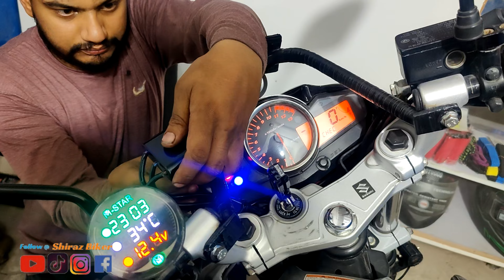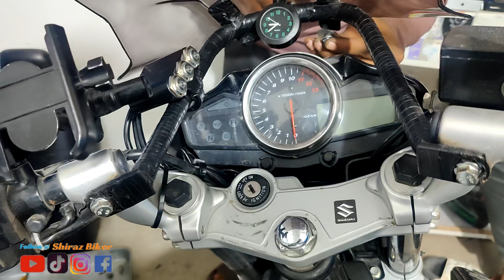Suzuki Inazuma 250 Modified by Shiraz Biker